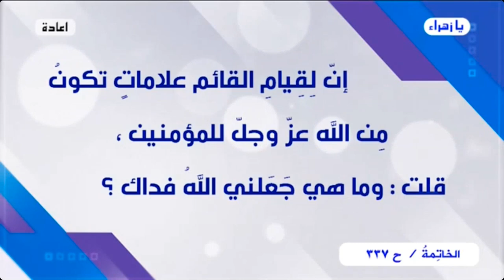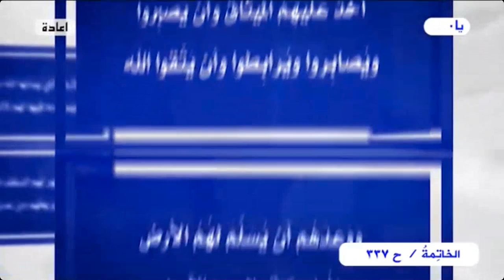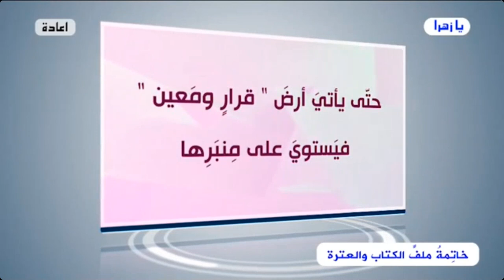برنامج الخاتمة - الحلقة (337) // أسئلة .. أجوبة - صور وحقائق من الواقع المرجعي// عبد الحليم الغزي